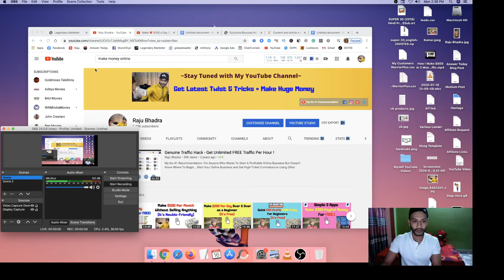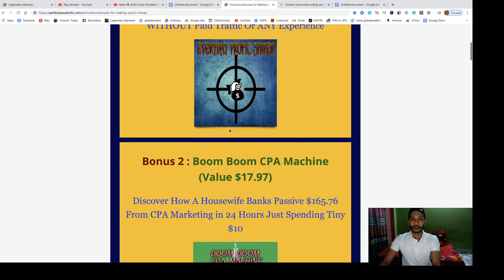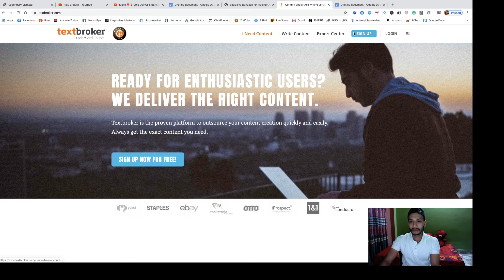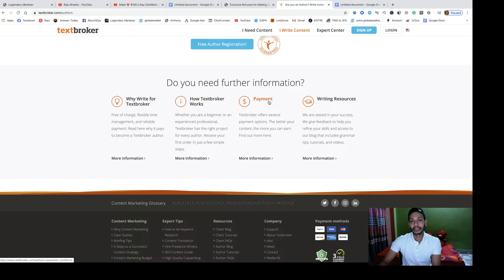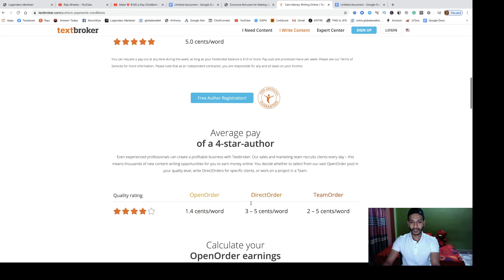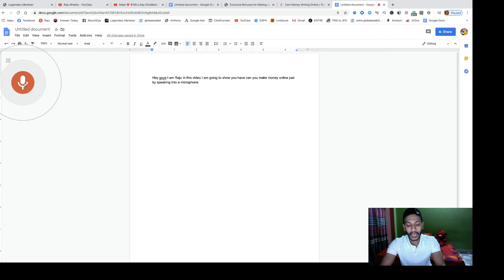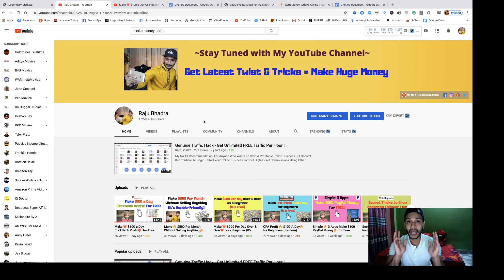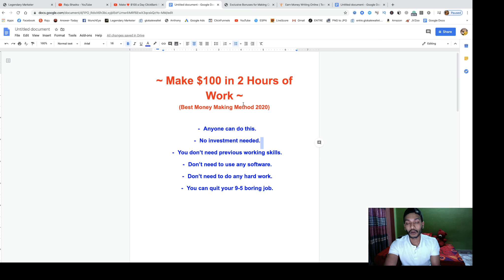🔥Make $100 in 2 Hours of Work🔥 (Make Money Online 2020)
Thanks
Raju Bhadra.